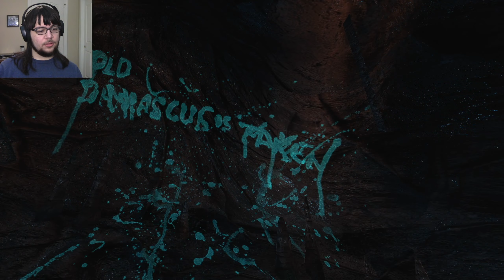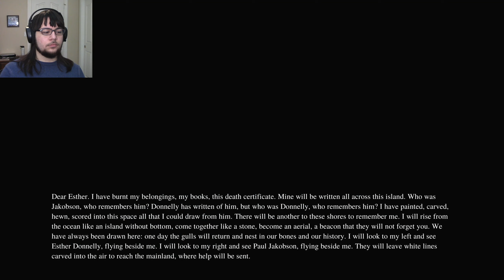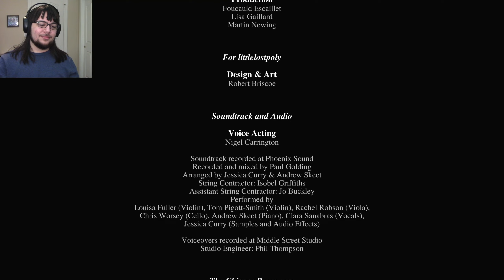Let's Play Dear Esther! (FULL GAME)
I'm Frostclaw, you can call me Frosty, Stormy, or Seph.  Today, we're going to play Dear Esther.